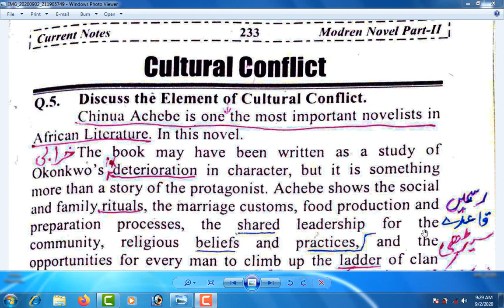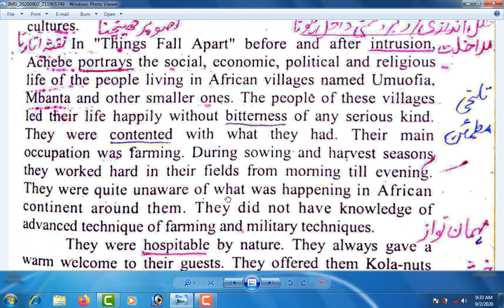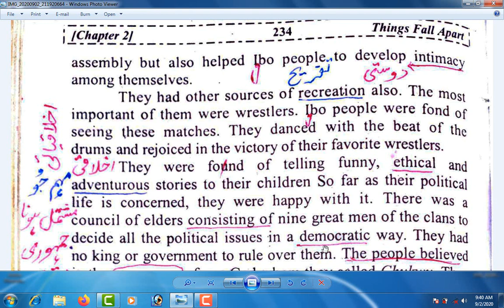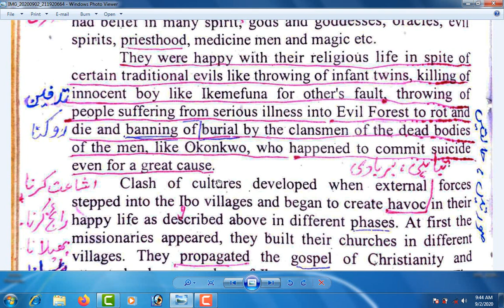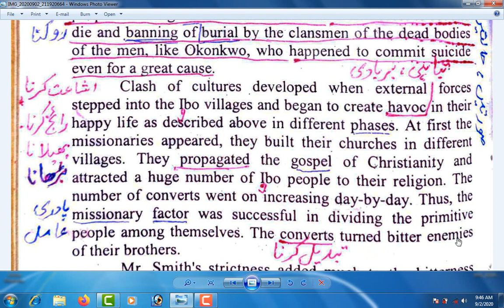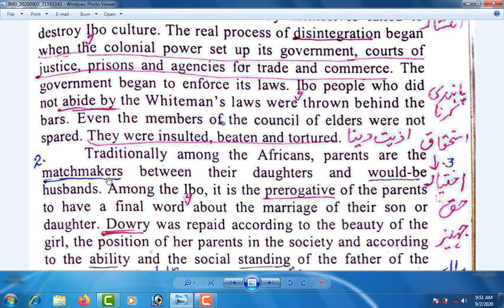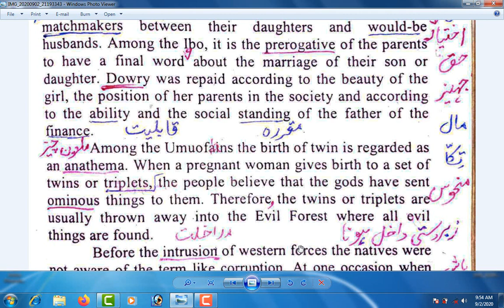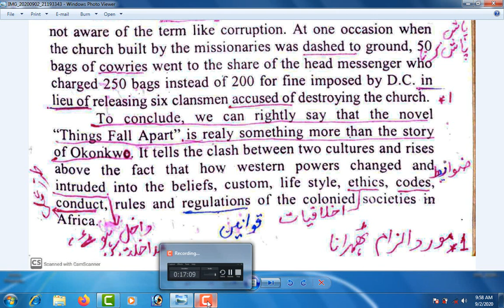Cultural Conflict in Things Fall Apart